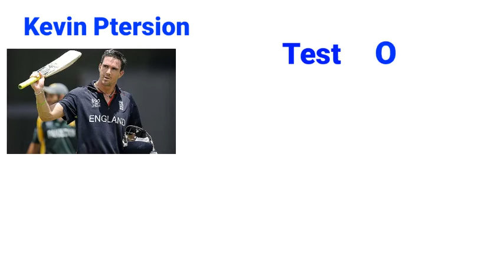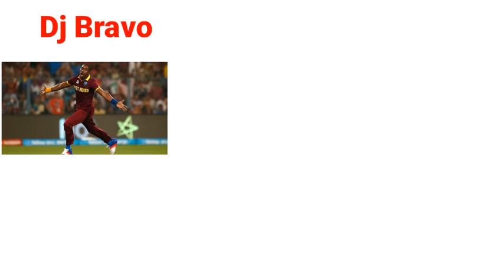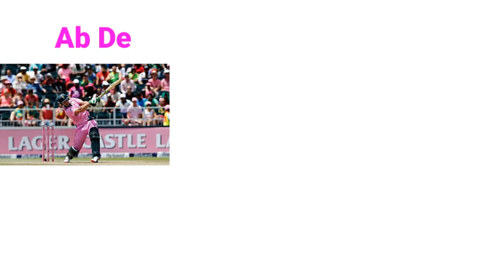Top 10 Emitonals Retermanit In Cricket!Cricket Jin Ne Yongester K ly Apny Career Ki Qurbani Di/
About this video; dosto is video me ap ko batnye wala ho Top 10 emtionls Retermant K Bart me
I Declare that all sildeshow belong me.Photos All Taken From
Google image Search and using Advanced image search option .All Images were fairly used

Note: Copyrigth Disclaimer under Section 107 of Copyrigth Act 1976 allowances is made for use for purposes such as criticism comments news reporting ,teaching, scholarship,and research.Fair use is a use permitted by Copyrigth States that migth otherwise be infring.nomprofite educational or personal use tips the balance in a favor of fair use